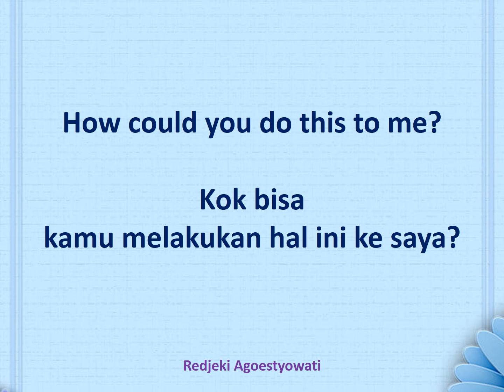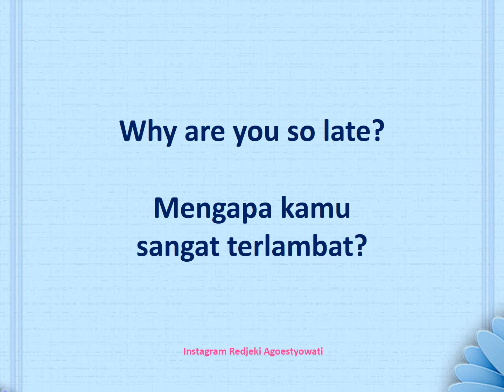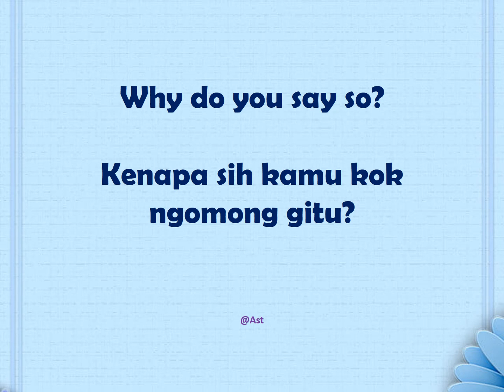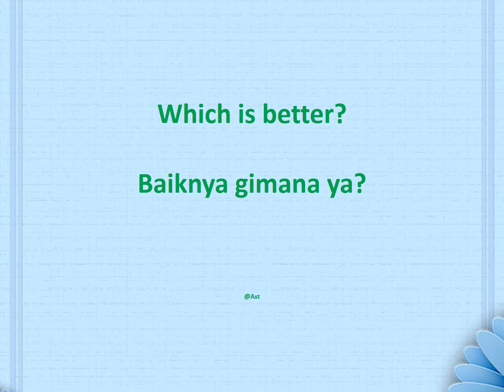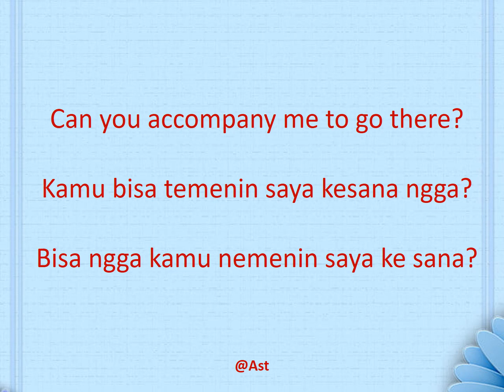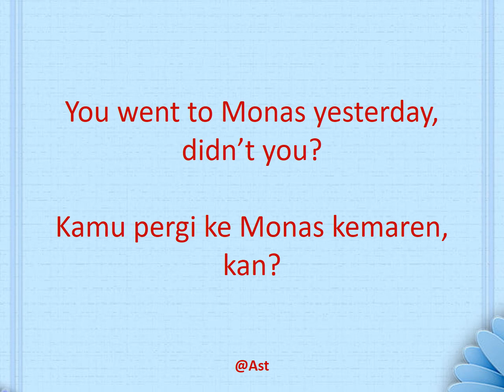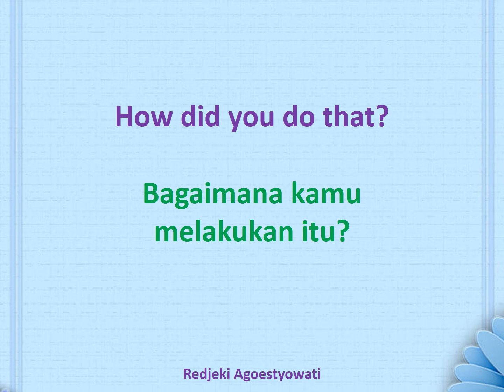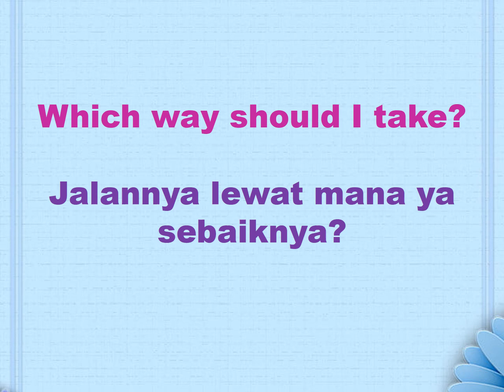CONTOH PERTANYAAN DALAM BAHASA INGGRIS YANG SERING DIGUNAKAN UNTUK PERCAKAPAN #4